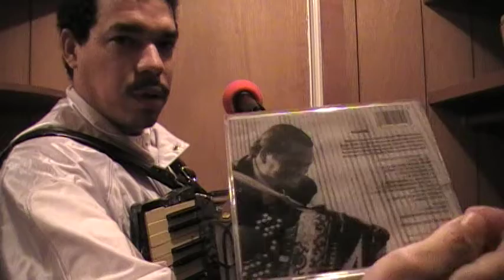BeauJocque song call a little love always make it bettah from 1996